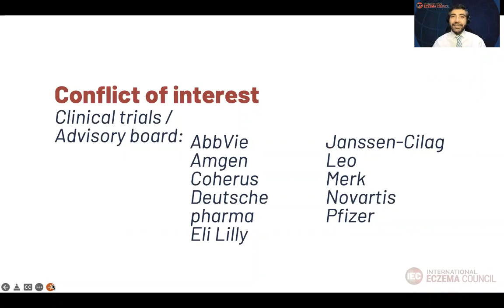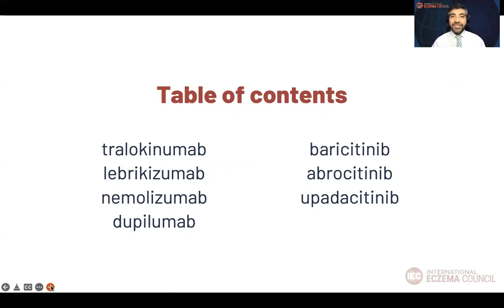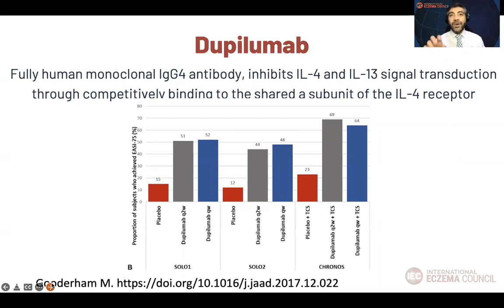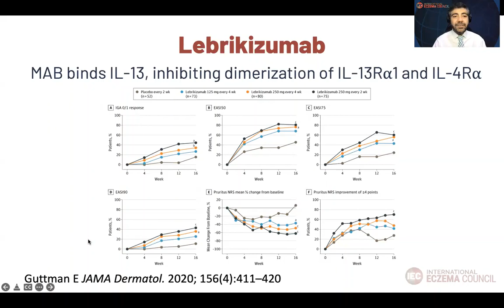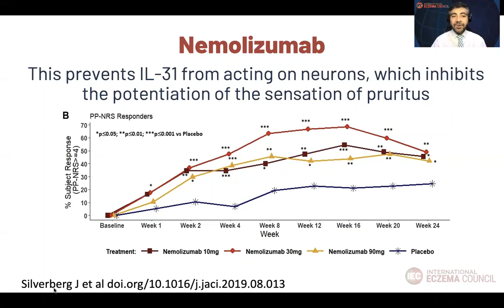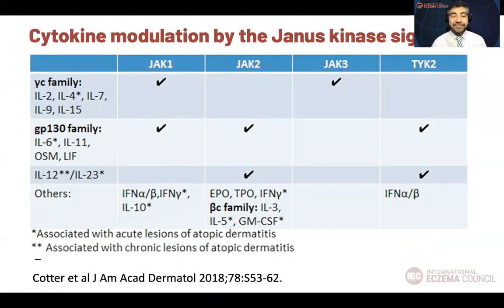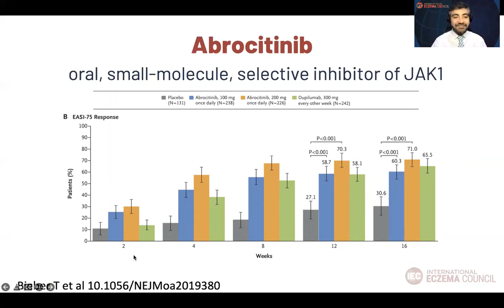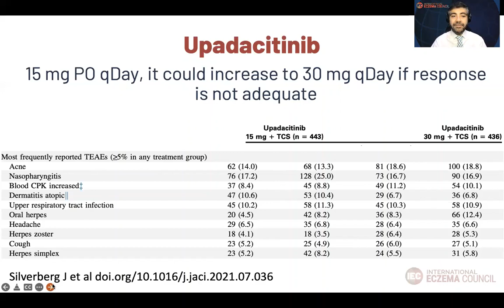RADLA 2022 FernandoValenzuela | What’s new in systemic treatments? | ENGLISH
What's new in Atopic Dermatitis?
At RADLA 2022 | May 6, 2022, 6:00 - 7:00 pm CLT |  Chile, South America | Virtual Symposium

Reunión Anual de Dermatólogos Latinoamericanos (RADLA; Annual Meeting of Latin American Dermatologist) is a professional scientific organization that brings together dermatologists and dermatology residents from 15 Latin American countries.   Learn more about the XXXIX RADLA Chile 2022 Virtual meeting.